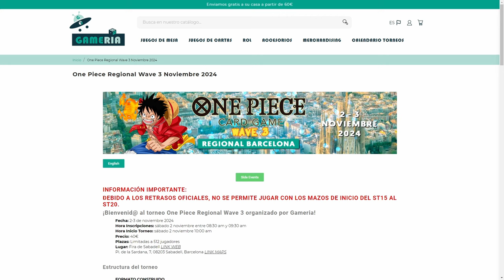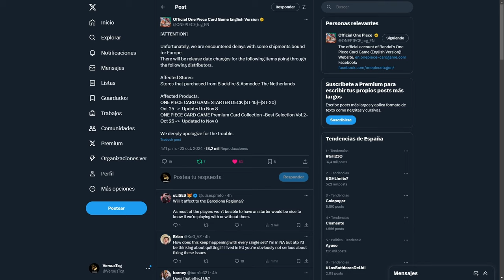CONFIRMADO NO TENDREMOS STARTERS EN BARCELONA | ONE PIECE TCG EN ESPAÑOL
Se confirma que no tendremos Sts en el regional de barcelona y peligra su uso en los siguientes regionales de Italia y Holanda